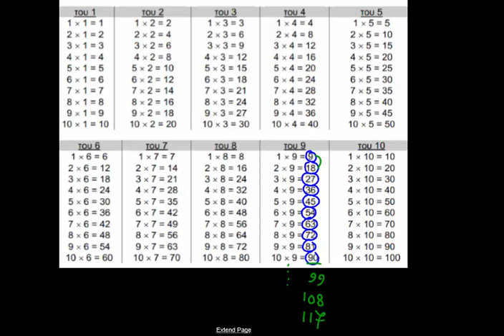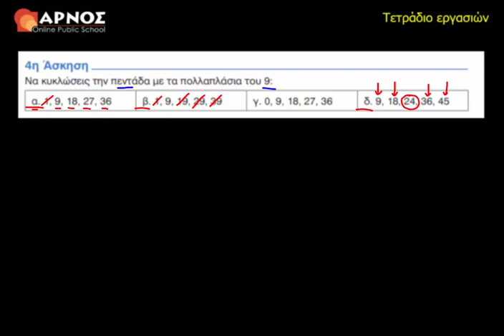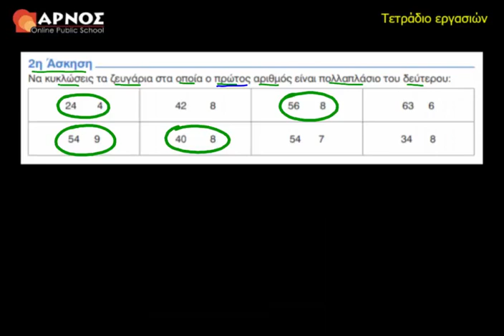10ο Κεφ. 4η Άσκηση Λυσάρι Μαθηματικά Ε' Δημοτικού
Μαθαίνουμε να βρίσκουμε τα πολλαπλάσια και τους διαιρέτες φυσικών αριθμών.